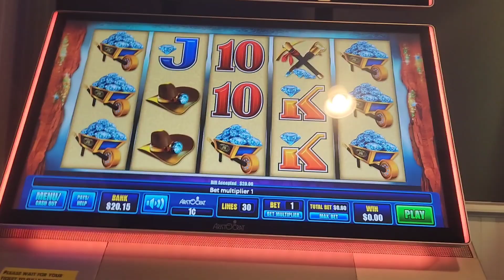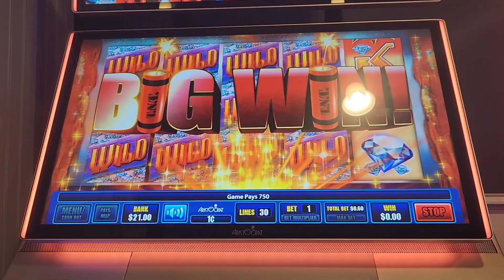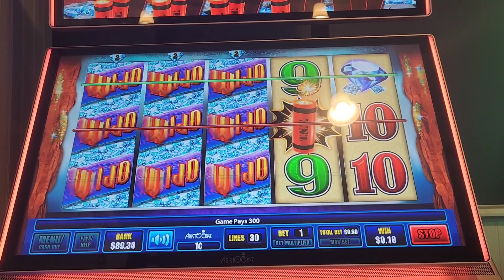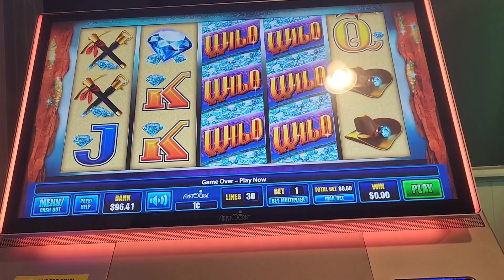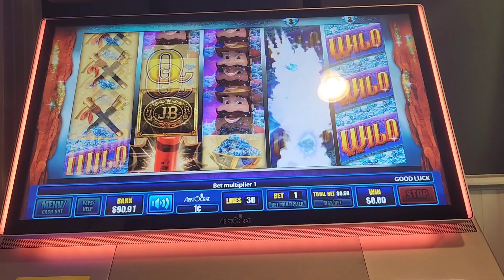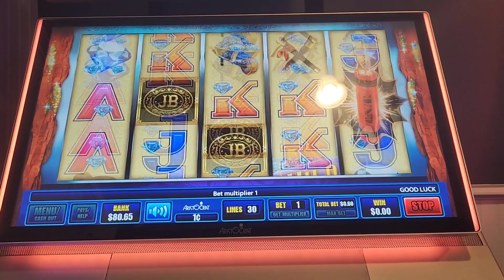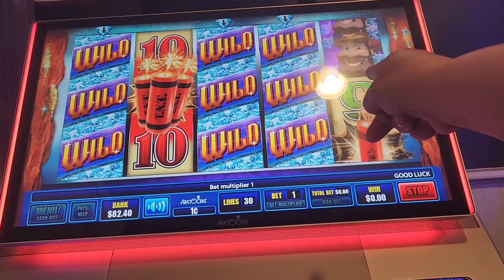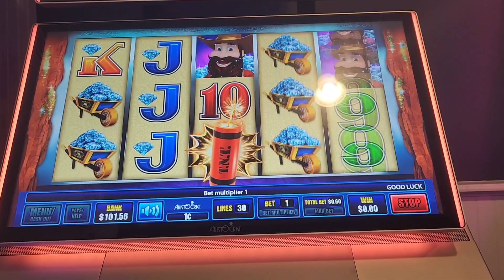JOE BLOW DIAMONDS BEAUTIFUL LINE HITS...